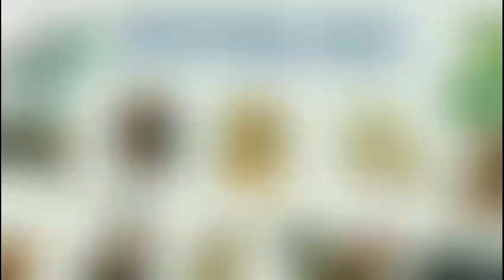Vận Hạn 2024 - Tuổi Mùi |Tử Vi Tuổi Mùi năm 2024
🙏So với tử vi năm 2023 thì vận trình năm 2024 của người tuổi Mùi có bước tiến nhảy vọt, rực rỡ hơn đôi phần và dần có xu hướng ổn định, ít bị biến động lớn do tác động ngoại cảnh.
💚Nhờ được nhiều cát tinh trợ mệnh, hầu như không có hung tinh tác động xấu, nên mọi phương diện cuộc sống của đương số đều có sự phát triển đáng kể.
💦Tuy nhiên, không ai nắm tay từ sáng tới tối được, cát khí không thể tự nó kéo dài xuyên suốt cả năm, đan xen với nó là những thời điểm hung khí lấn át hoặc đơn giản là cảm xúc đi xuống cũng kéo theo vận trình giảm sút.
🌿Miễn là mệnh chủ luôn duy trì được tinh thần tích cực, lạc quan, chủ động trong mọi tình huống thì sẽ có 1 năm mới đáng để kỳ vọng.